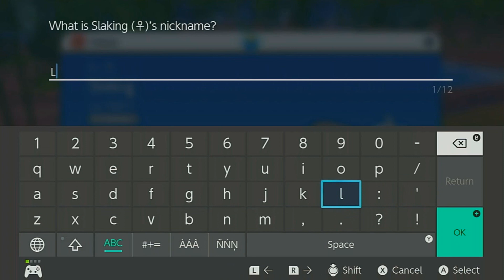ShadowHarvester's Playthrough #6 - Pokémon Violet Part #31- Into Extraordinary Evolutionary Heights!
What have you come to expect by now? Yep, pretty much going into the evolving of reserves. With some catches whenever we feel like.